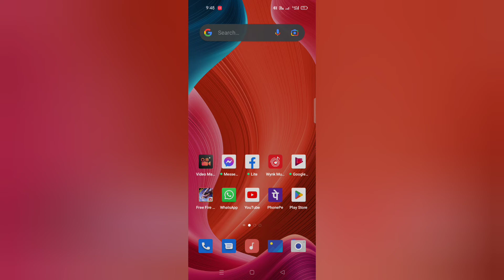shorts video viral kaise kare|| 2 trick use kare || fir view dekhe 💯 working karta hai😯😍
shorts video viral kaise kare ye 2 trick use kare fir view dekhe 💯 working karta hai😯😍
short video viral tarike